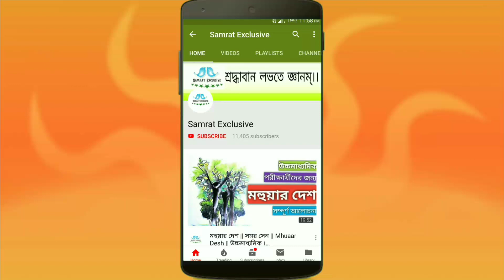একটি ছোট্ট অনুরোধ...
প্রিয় বন্ধুরা,

তোমাদের সবার কাছে অনুরোধ এই ভিডিওটাকে দেখো । আমাদের পরিবারের সদস্য হও, আর আমাদের বন্ধনকে আরও মজবুদ করে তোলো  ।

ধন্যবাদ ।